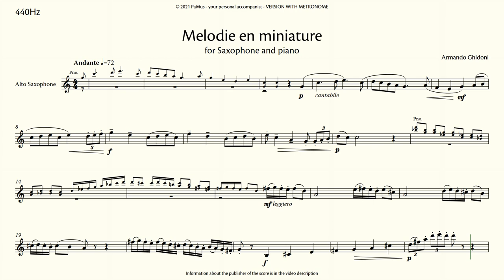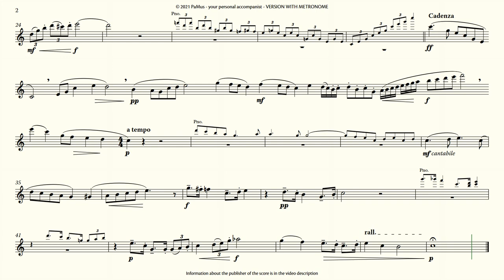Armando Ghidoni: Melodie en miniature for Saxophone and piano, accompaniment 440Hz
- no ads
- full tracks

PaMus Flow - Global Music Competition